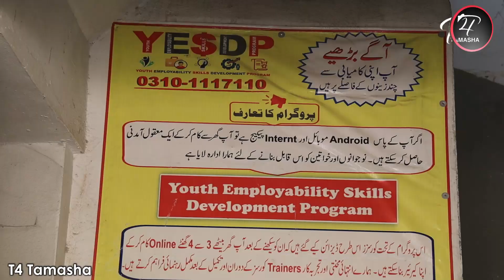paper ky doran student Ka mobile chori ho gya 🥺 | bad news for students